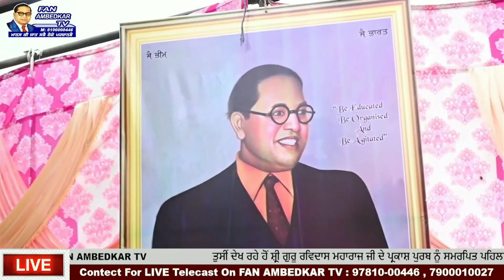R Jogi : Bhim Rao Ka Fan | New Haryanvi Song | Ambedkar | Latest Song 2022